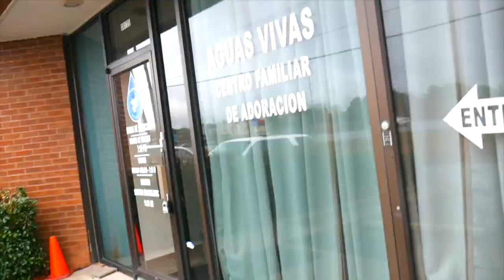DIANETTE MENDEZ | DOMINGO EN LA VIDA DE UN LIDER DE ADORACION | VLOG #1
UN DOMINGO EN LA VIDA DE DIANETTE!
HOLA! DEJA TU COMENTARIO COMO TE LLAMAS Y DE DONDE ERES?